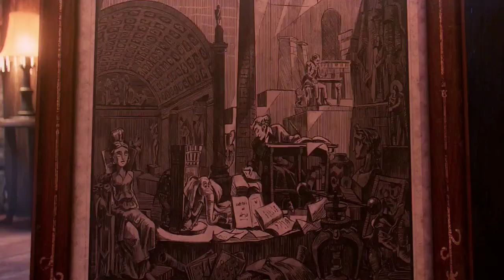Tad The Lost Explorer and the Curse of the Mummy (2022) Victoria Moon